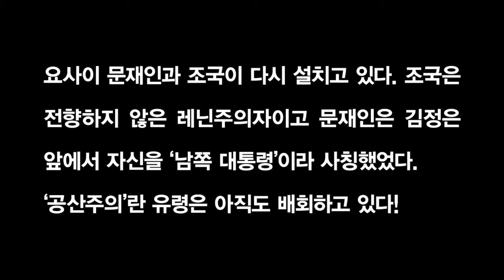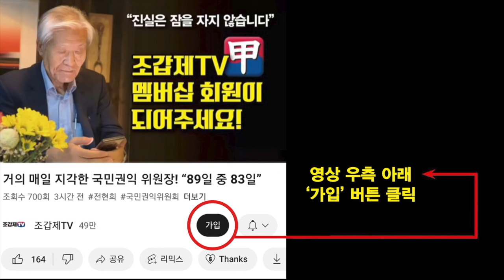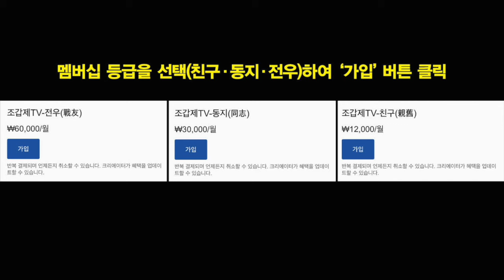'남쪽 대통령' 문재인과 '레닌주의자' 조국이 다시 판치는 세상!